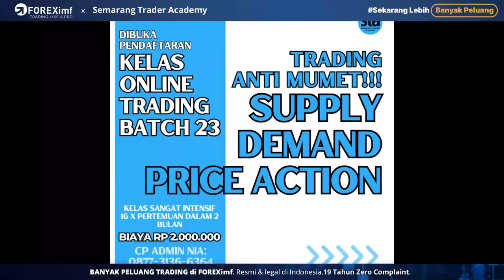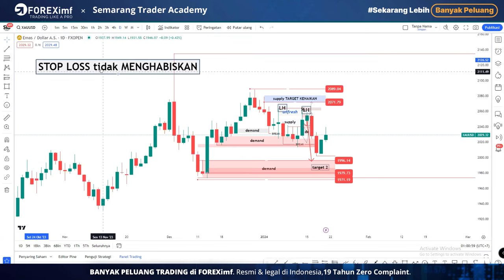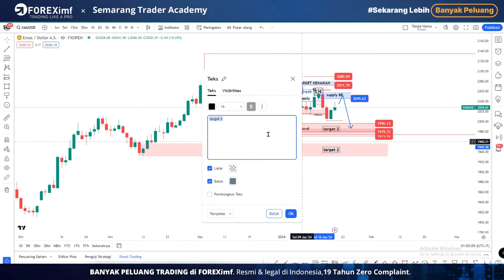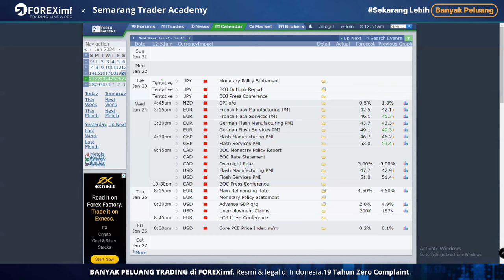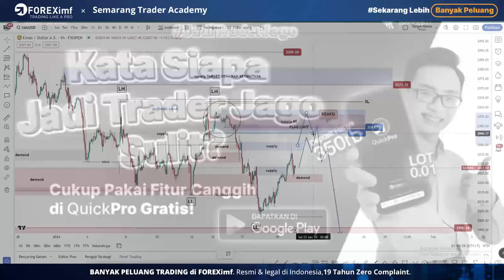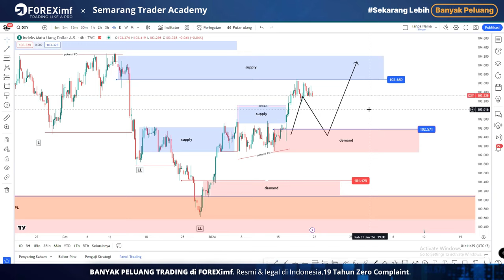GOLD Weekly Analysis 22 sd 26 jan 2024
- 19 tahun Zero Complaints
            - Deposit Mulai dari 350.000 rupiah

#. kita juga ada kelas edukasi untuk temen2 trader yang ingin memperdalam SND PA (supply demand Price Action)

#. kontak admin kami untuk mendapatkan keterangan lebih lanjut

#. website STA